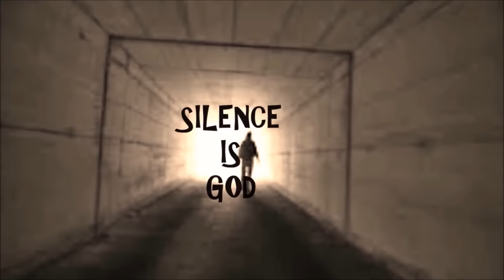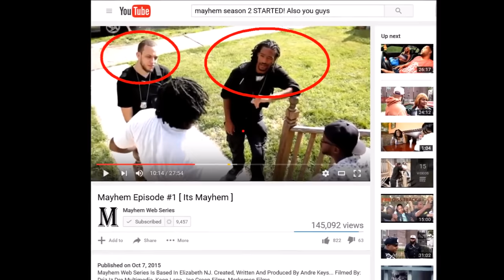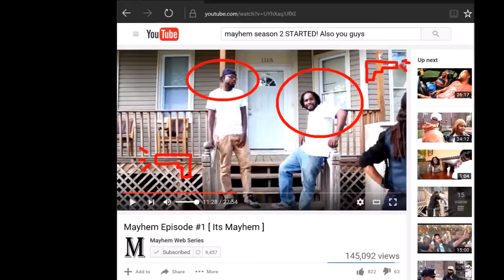Youtube Top 5 BEST Web Series Pt3 Review BETTER THAN NETFLIX!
This Is Top 5 BEST Youtube Web Series Winners PART 3 / Hood web series , Drama web series , Comedy web series , and REAL!. 2018Youtube have some good web series out there some say is even better than Netflix or just as great. Web series are way more real and shows you there's plenty of ways to tell a story.  These Web Series teah you why you should not play with the street life their real people out here not living any more or in jail.

BestWebSeries on Youtube part 4 Web Series Presentation and Reviews By SilenceIsGod